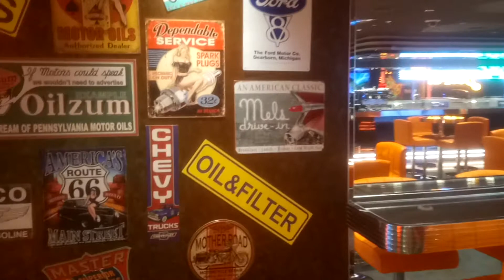Stepping inside Deck 7 to the Garage Club Bar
From the Sunset Beach Pool at the aft deck 7 of MSC Seaview, you step inside one of the ships fun night spots, the Garage Club Bar.